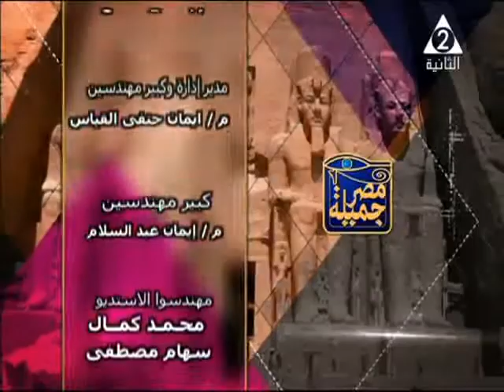أ / حسن معوض عبد الحميد ـ برنامج مصر جميلة ـ حلقة 11 ـ 2 ـ 2021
أ / حسن معوض عبد الحميد ـ باحث في الآثار و العمارة الإسلامية